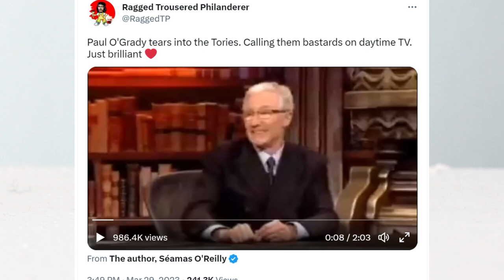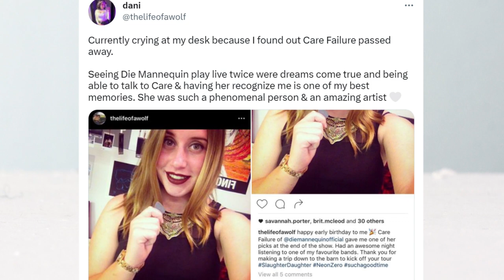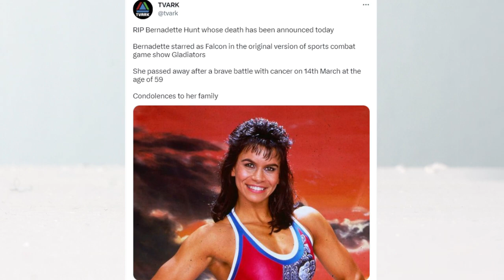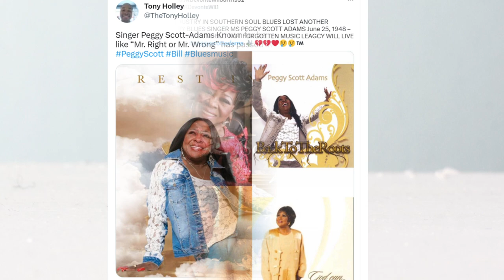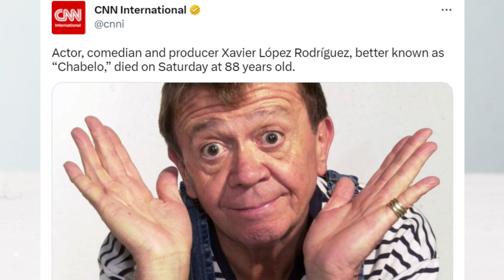10 Famous Celebrities who died today and in the last few days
English comedian, actor, television presenter, and drag queen, Paul O'Grady, has died. He was best known, as the host, of The Paul O'Grady Show. As an actor, he has appeared in television series, such as, Eyes Down, Holby City, and Doctor Who. He was also known for his drag queen alter ego, Lily Savage. In 2008, Paul was appointed a Member of the Order of the British Empire.
Paul passed away on March 28th, 2023, at the age of 67.
Canadian singer, and musician, Caroline Kawa, better known by her stage name, Care Failure, died at age 36. She was a founding member of the Canadian alternative rock band, Die Mannequin. Caroline was a member, of the Die Mannequin, from 2005, until her death, on March 26th, 2023. Her most popular songs are, sucker punch. Saved by strangers. And I'm just a girl.
American political satirist, and comedian, Mark Russell, died on March 30th. He was most known, for his Mark Russell Comedy Specials, that aired, from 1975, to 2004. He has spoofed, teased and made fun of celebrities, politicians, and popular culture, for over 50 years.
Mark died at the age of 90. The cause of death was cancer.
American actress, Madge Levinson, passed away on March 23rd. She was 98 years old. She appeared in films, such as, The funeral guest, highland park, and the five year engagement.
British publisher, Peter Usborne, died peacefully, on March 30th, at age 85.
He was the founder of the books publisher, Usborne, and the co-founder, of Private Eye magazine.
British bodybuilder, and television personality, Bernadette Hunt, died of cancer, on March 31st, at age 59. She was known, for starring as Falcon, in the hit 90s competitive sports combat game show, Gladiators.
American singer, and founding member of the American pop and hip hop band, LFO, Brian Gillis, passed away on March 29th, at the age of 47. In 1998 he left the group to start his solo career.
Howie Kane, was one of two singers, in the American rock band, Jay and The Americans, from 1960, to 1973, and rejoined the reformed band in 2006.
He died on March 27th, 2023, at age 81.
Longtime National Football League referee, Bill Leavy, died on March 28th, at the age of 76. He was best known, as a referee during the controversial Super Bowl 40.
American video game designer, best known for being the creator, of the Bubsy series, Michael Berlyn, died at age 73.
Jocelyn Morlock, Canadian composer and music educator, passed away on March 27th, at age 53.
American singer Peggy Scott-Adams, died on March 27th, at age 74. She had several hits in the late 60s, including "Lover's Holiday", and "Soulshake".
Johan Leysen, a Belgian actor, who has appeared in over 170 films, and TV series, died on March 30th, at age 73. He was known to the American audience for his role, as Pavel, in the 2010 film, The American.
Legendary Mexican actor and comedian, Xavier López Rodríguez, better known, as Chabelo, passed away on March 25th, 2023, at the age of 88.